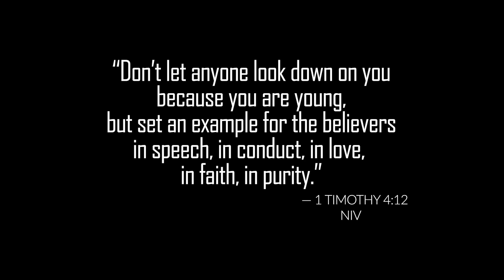JOEY WROTE A PRAISE AND WORSHIP SONG! Watch out Walls Group!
The other night our 6 year old son started singing on his way to bed and I secretly recorded. (it was dark so no video)  Out of his mouth flowed the most beautiful, purest, worship I have ever heard! He made it up as he went. Check out this young singer song writer. It blessed my socks off!!  Be blessed and share with someone you know who may need to be blessed as well. All glory goes to God!